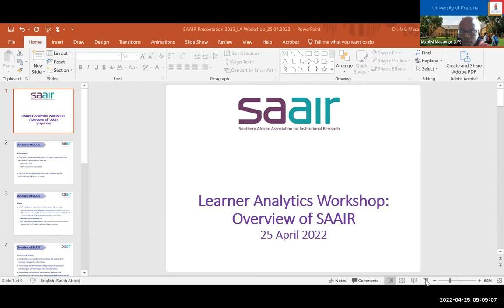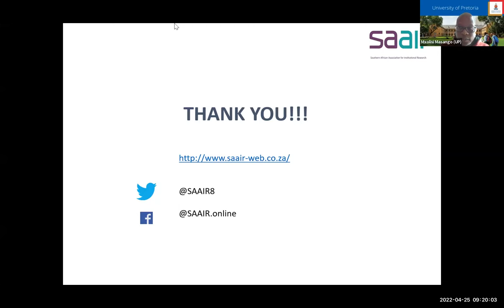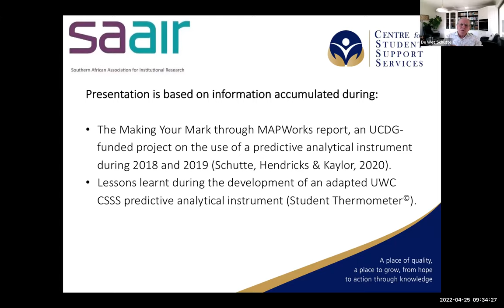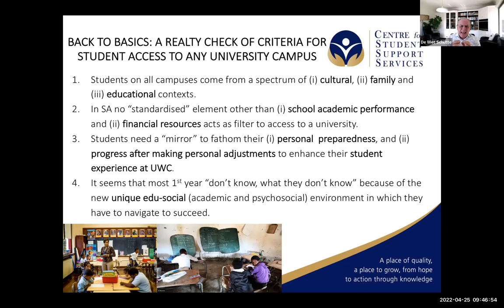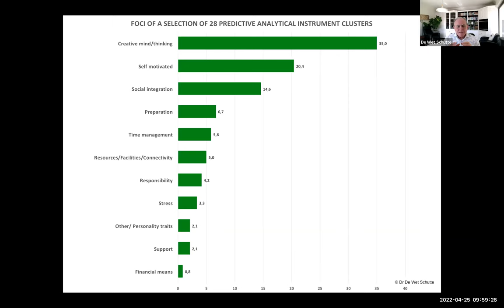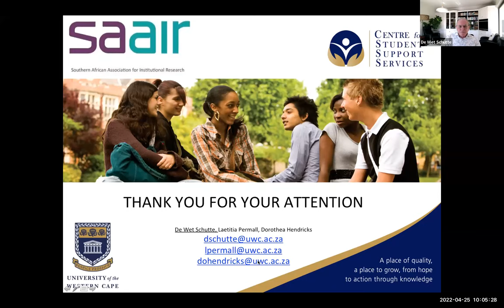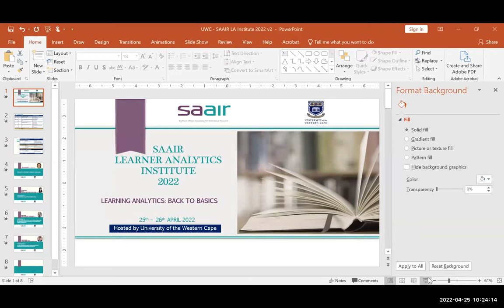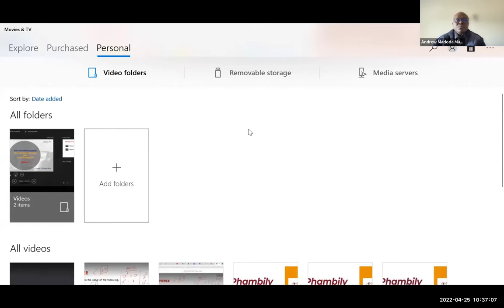SAAIR Learner Analytics Institute Day 1 Opening & Welcome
The SAAIR Learner Analytics Institute was hosted by the University of the Western Cape from 25 - 26 April 2022.

SAAIR - Southern African Association of Institutional Research